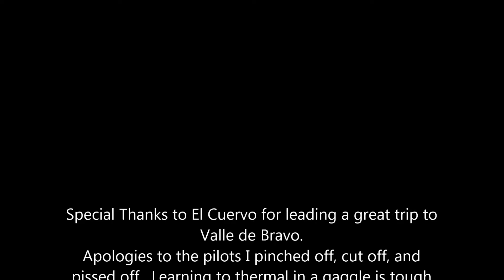LEARNING HOW TO THERMAL IN A GAGGLE 12~7~15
Learning how to paraglide with a gaggle of pilots in thermals in Valle de Bravo, Mexico.